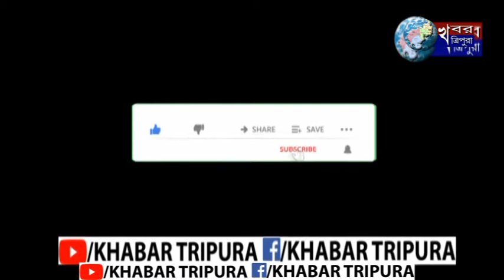চিঠির মাধ্যমে প্রধানমন্ত্রীর নরেন্দ্র মোদিকে ধন্যবাদ জানালেন দলের বিভিন্ন সংগঠন।